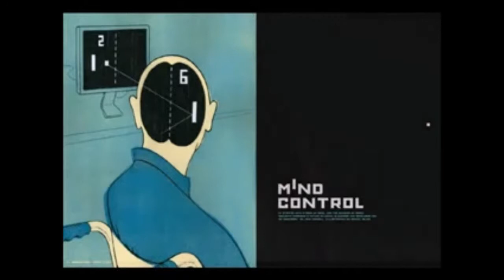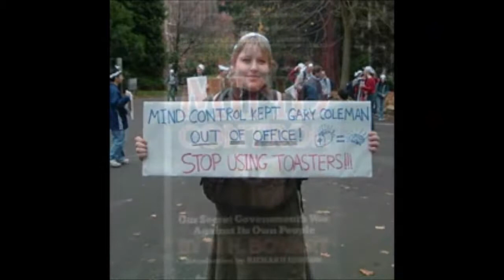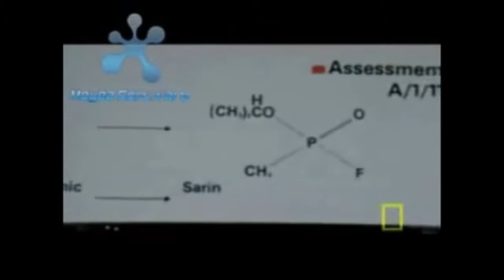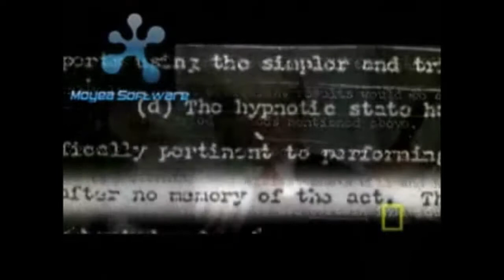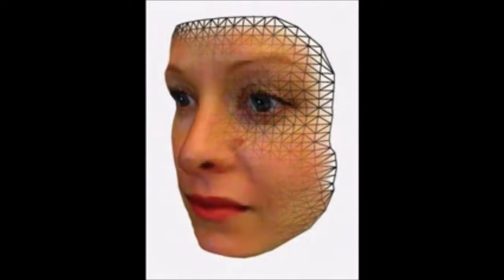Mind Kontrolle 2